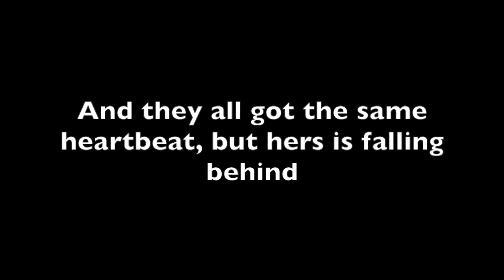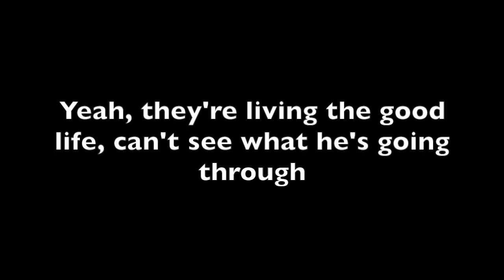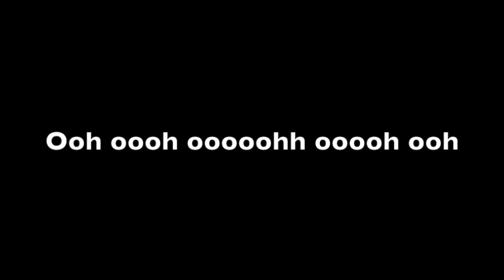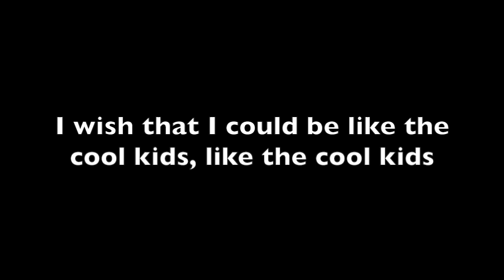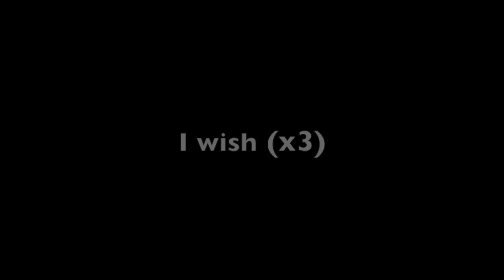Cool Kids - Megan Nicole (COVER) Lyrics HD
This is my lyric video for "Cool Kids" cover by Megan Nicole.
Comment on which other songs you'd like me to make another lyric video